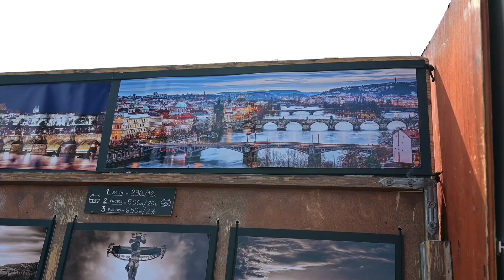Day in the life of a professional BALLERINA🩰 Dancing the SWAN LAKE in PRAGUE🦢